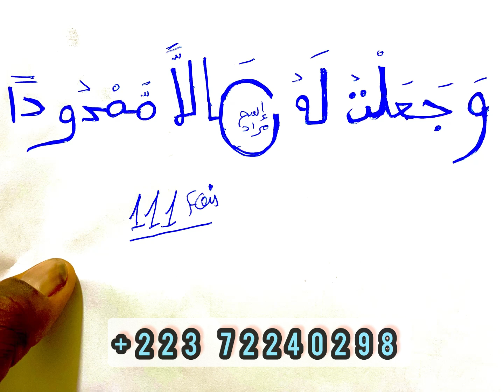konate ka faïda pour avoir l'argent c'est très intéressant écoute bien +223 72240298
konate ka faïda kene